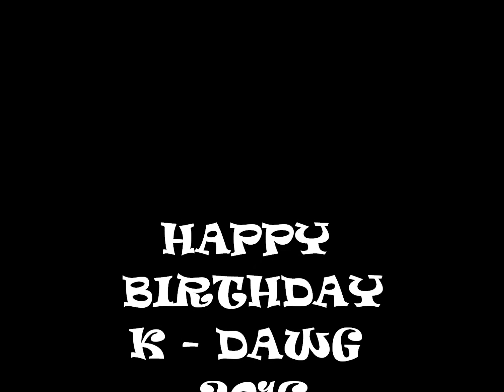Kobis 8th Birthday party